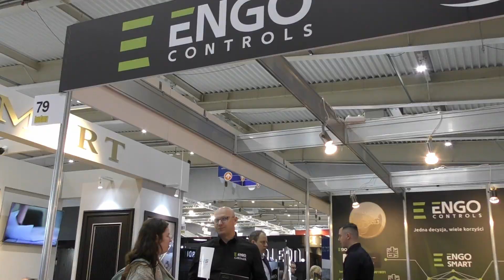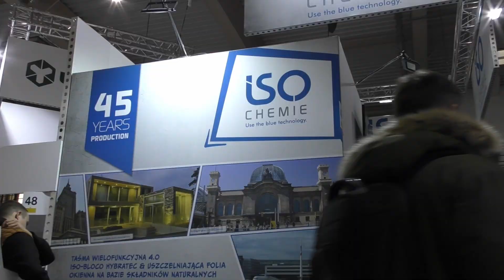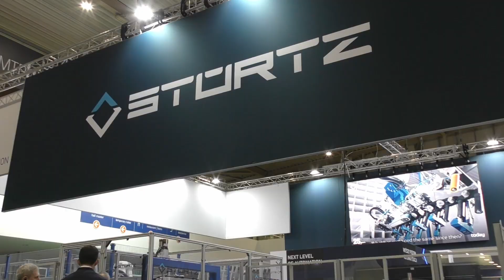Złoty Medal - Budma i WinDoor tech 2023